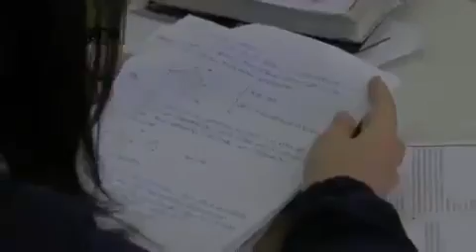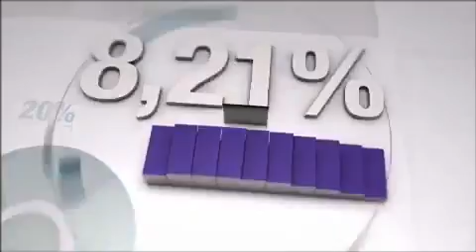Giro Business com Villela da Mata - presidente da SBCoaching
Sergio Waib entrevista Villela da Mata - presidente da Sociedade Brasileira de Coaching
(Programete 5)